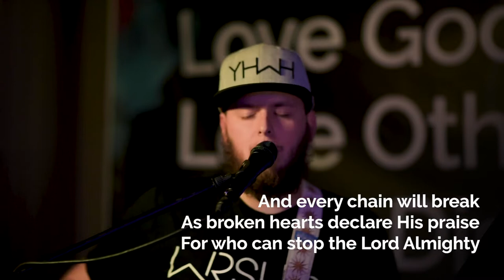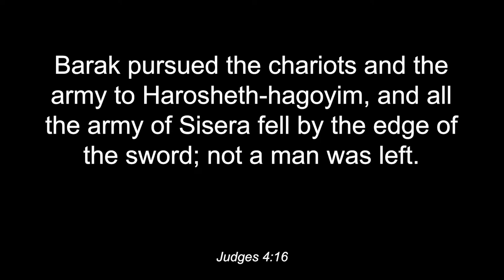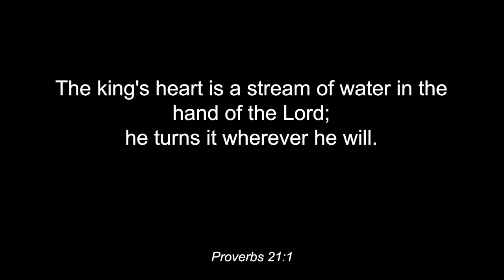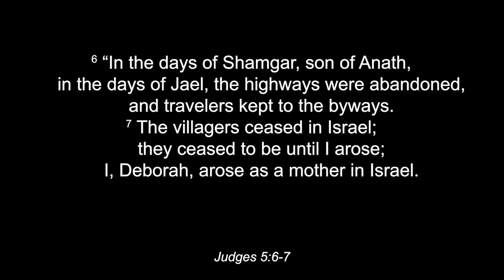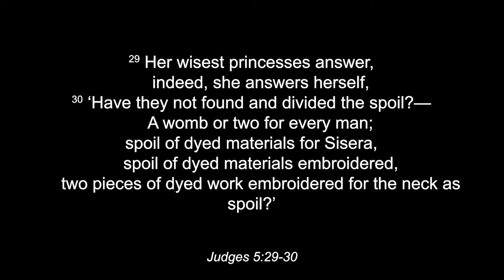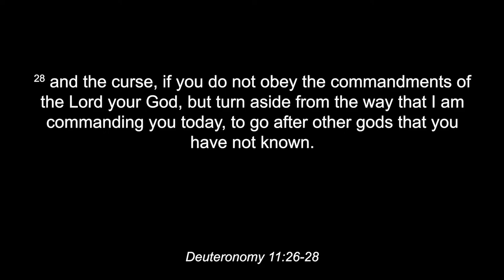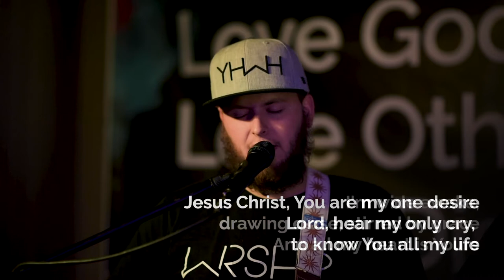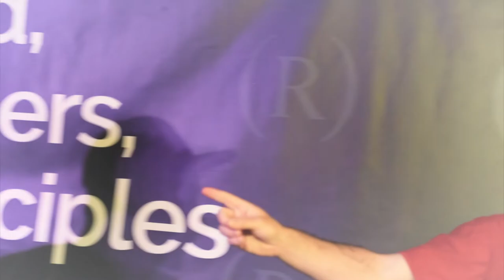True North | Director's Cut | Rio Church | May 10, 2020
Some stories are epic in and of themselves--other stories need a bit of explanation. The story of Deborah and Barak is both.  Today we revisit Judges 4, only this time we'll have the Director's Commentary on and we will learn about how God's hand helped in the background.